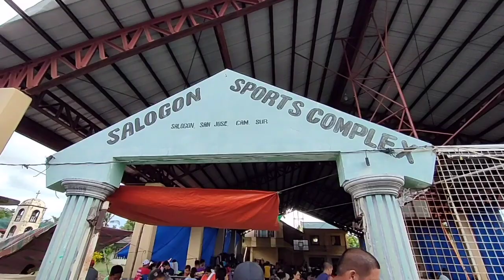marketday VLOG 51 || PAANO MAKA BILI NG MURANG PANINDA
Dahil na anyayahan si Daddy Jake TV sa every Tuesday market day sa Barangay Salogon San Jose Camarines Sur, sumugod tayo doon at para hindi nyo ma miss ang mga kaganapan tara na sumama kana para malaman mo kung Paano mamili ng murang paninda

 Let's go !!!

1 day market traders insurance
1 day market stall insurance
2 market days
market 2day app
2 day market stall insurance
3 market days
3 day market cycle
4 market days
4 market days enugu
4 market days calendar